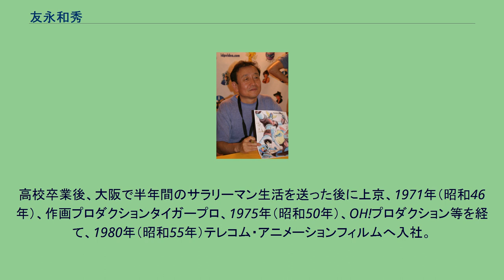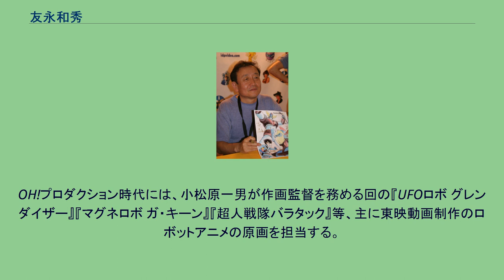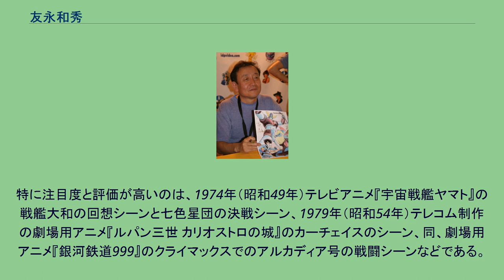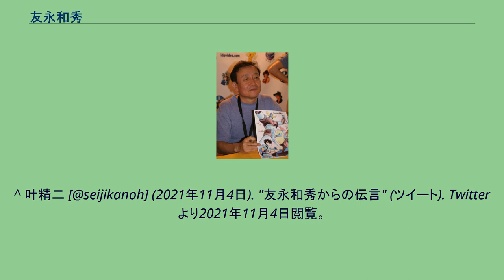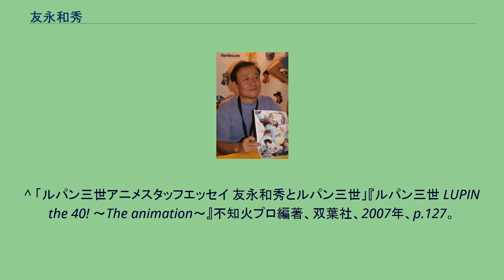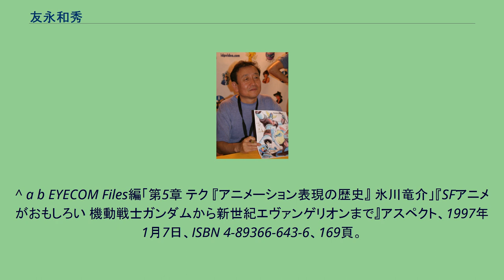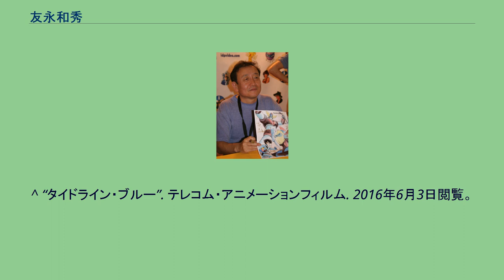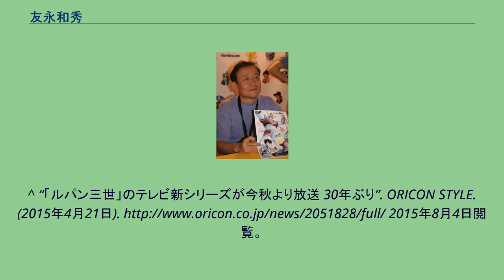友永和秀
友永 和秀（ともなが かずひで、1952年（昭和27年）4月28日 - ）は、日本のアニメーターである。
高校卒業後、大阪で半年間のサラリーマン生活を送った後に上京、1971年（昭和46年）、作画プロダクションタイガープロ、1975年（昭和50年）、OH!プロダクション等を経て、1980年（昭和55年）テレコム・アニメーションフィルムへ入社。
テレコムの取締役を2014年6月に退任した後は、個人事業主としてテレコムと契約して仕事を継続している。
日本アニメーター・演出協会（JAniCA）会員。
1972年（昭和47年）、テレビアニメ『デビルマン』動画でデビュー。
白土武が代表を務めるタイガープロ時代は、『マジンガーZ』、『宇宙戦艦ヤマト』などに参加。
OH!プロダクション時代には、小松原一男が作画監督を務める回の『UFOロボ グレンダイザー』『マグネロボ ガ・キーン』『超人戦隊バラタック』等、主に東映動画制作のロボットアニメの原画を担当する。
1979年（昭和54年）にOH!プロダクションからテレコムへ出向し、1980年（昭和55年）に『姿三四郎』で作画監督デビューした。
その後はテレコムの海外との合作作品および、日本国内向け作品、親会社であるトムス・エンタテインメント作品等に参加している。
特に注目度と評価が高いのは、1974年（昭和49年）テレビアニメ『宇宙戦艦ヤマト』の戦艦大和の回想シーンと七色星団の決戦シーン、1979年（昭和54年）テレコム制作の劇場用アニメ『ルパン三世 カリオストロの城』のカーチェイスのシーン、同、劇場用アニメ『銀河鉄道999』のクライマックスでのアルカディア号の戦闘シーンなどである。
1984年、近藤喜文と共同制作した『リトル・ニモ』の3分半のパイロット版はアメリカのアニメ業界で評判を呼び、友永の代表作の一つとの声もある。
同業者の大塚康生によると、動きのセンスとメカに強いことなど、アクション技術を高く評価している。
『宇宙戦艦ヤマト』『銀河鉄道999』等に共に参加した、同じく同業者である金田伊功は「友永はライバルであり、友人である。」と語っている。
1982年頃に制作が開始され、作画監督として参加したテレビアニメ『名探偵ホームズ』に登場するキャラクター、トッドは友永の容姿をモデルに宮崎駿がデザインした。
2016年、第25回日本映画批評家大賞・アニメ部門功労賞を受賞。
^ a b 五味洋子 (2010年2月12日). “その75 続・1975年のアニメ”. WEBアニメスタイル. アニメーション思い出がたり. 2021年11月4日閲覧。
^ 『別冊宝島 ルパン三世PERFECT BOOK　TV版パート2ストーリー解析編』宝島社、2003年。
友永和秀インタビュー。
^ “アニメミライ2013 作品制作団体選定結果のお知らせ (PDF)”. 日本アニメーター・演出協会 (2012年6月6日). 2021年11月4日閲覧。
^ 叶精二 [@seijikanoh] (2021年11月4日). "友永和秀からの伝言" (ツイート). Twitterより2021年11月4日閲覧。
^ “主な会員一覧”. 日本アニメーター・演出協会. 2021年11月4日閲覧。
^ 「ルパン三世アニメスタッフエッセイ 友永和秀とルパン三世」『ルパン三世 LUPIN the 40! ～The animation～』不知火プロ編著、双葉社、2007年、p.127。
^ a b 『小松原一男アニメーション画集』小松原一男著、なみきたかし編集、東急エージェンシー、2002年、p.153。
^ 大塚康生『リトル・ニモの野望』徳間書店、2004年、p.80。
^ 但し、1977年（昭和52年）の『ジェッターマルス』第23話の作画監督を務めている ^ a b 赤星政尚他「CHAPTER.3 ロボットアニメを作った男たち ロボットアニメ 殿堂入りスタッフ紳士録」『不滅のスーパーロボット大全 マジンガーZからトランスフォーマー、ガンダムWまで徹底大研究』二見書房、1998年9月25日、ISBN 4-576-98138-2、132頁。
^ 氷川竜介「アニメ特殊技法の変遷」『図説テレビアニメ全書』御園まこと編著、原書房、1999年、pp.201-203。
^ a b EYECOM Files編「第5章 テク 『アニメーション表現の歴史』 氷川竜介」『SFアニメがおもしろい 機動戦士ガンダムから新世紀エヴァンゲリオンま...